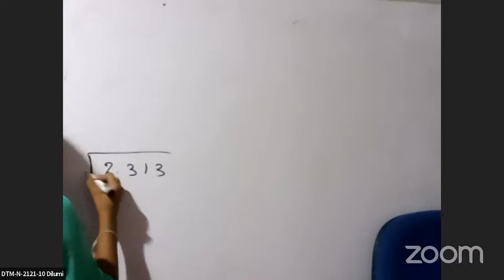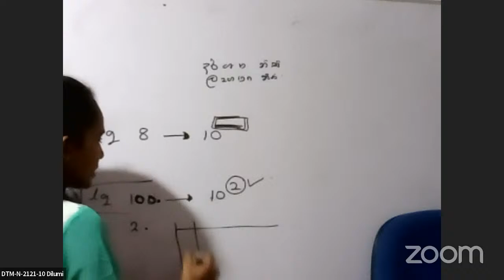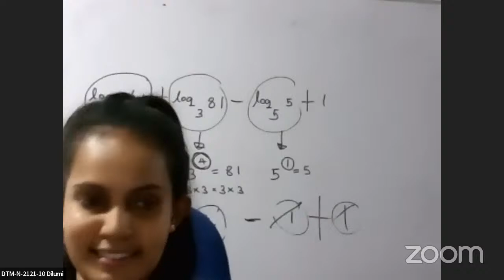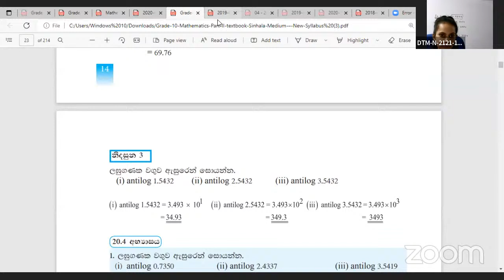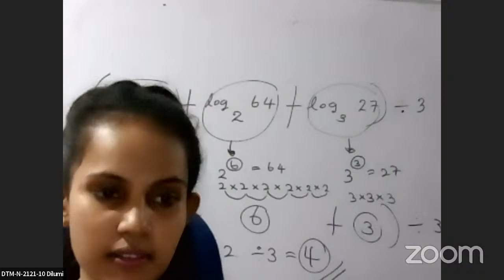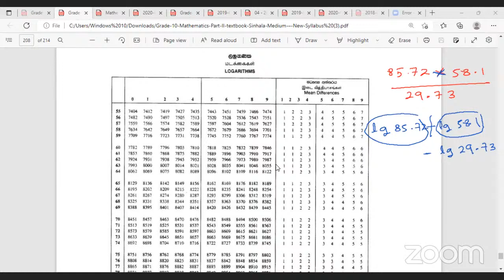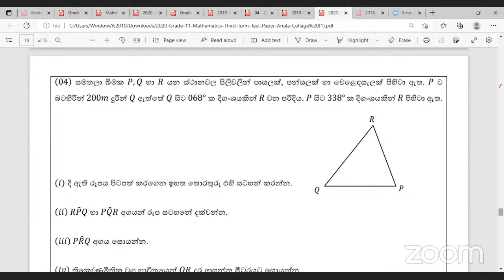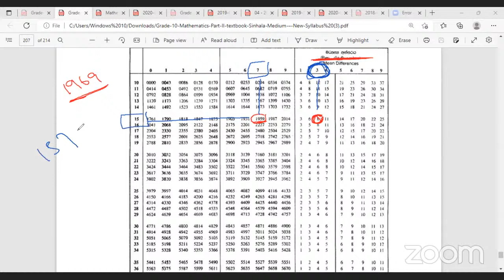Oshitha kalhara's Zoom Meeting